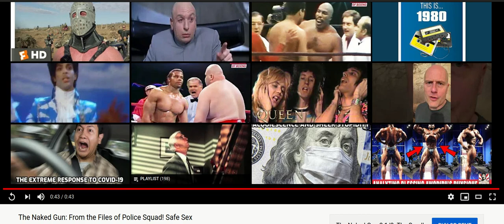This is crap but I'm uploading it anyway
Safe sex Covid-19 style